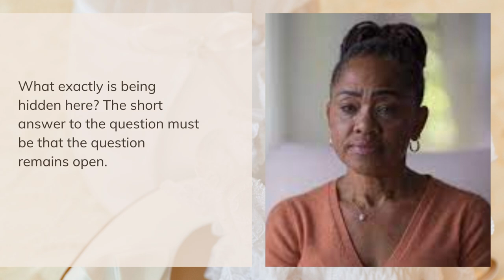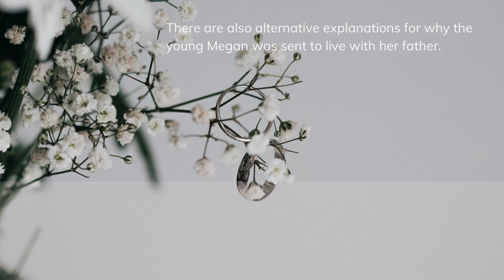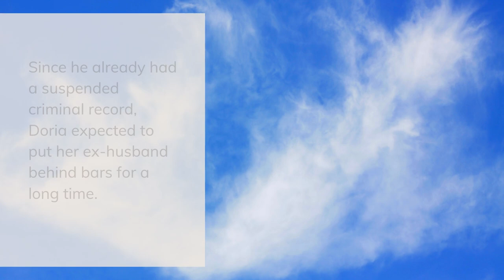Meg Mad As Easyjet CEO Denies Doria Statement Over As A Flight Attendant: Not On The Roster In 80s